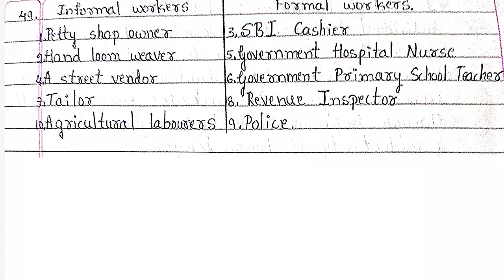1st puc ಅರ್ಥಶಾಸ್ತ್ರ model2 ಉತ್ತರಗಳು, Economics model2 answers for assignment i puc reduced syllabus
1st puc ಅರ್ಥಶಾಸ್ತ್ರ model2 ಉತ್ತರಗಳು, Economics model2 answers for assignment  i puc reduced syllabus

*Eco eng Medium model2*

*ECO KANNADA Medium model2*

*STAT eng Medium model2*

*Political science kannada Medium model2*

*English model2*

*Business studies kannada Medium model2*